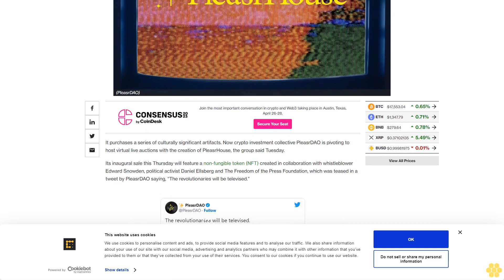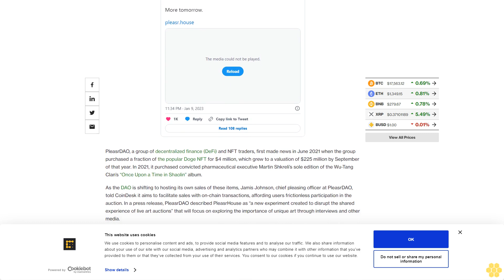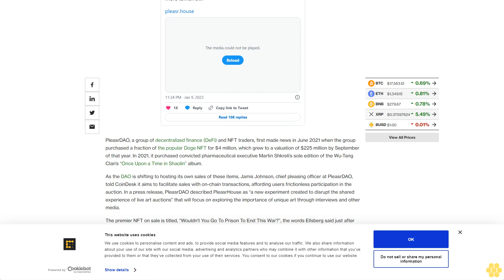‘The Revolutionaries Will Be Televised’: PleasrDAO Launching Live Auctions With Snowden, Ellsberg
The community that purchased Martin Shrkeli’s Wu-Tang Clan album in July 2021 pivots to hosting its own sales, starting with an NFT by Edward Snowden, Daniel Ellsberg and the Freedom of the Press Foundation.

It purchases a series of culturally significant artifacts. Now crypto investment collective PleasrDAO is pivoting to host virtual live auctions with the creation of PleasrHouse, the group said Tuesday.

Its inaugural sale this Thursday will feature a non-fungible token (NFT) created in collaboration with whistleblower Edward Snowden, political activist Daniel Ellsberg and The Freedom of the Press Foundation, which was teased in a tweet by PleasrDAO saying, “The revolutionaries will be televised.”

PleasrDAO, a group of decentralized finance (DeFi) and NFT traders, first made news in June 2021 when the group purchased a fraction of the popular Doge NFT for $4 million, which grew to a valuation of $225 million by September of that year. In 2021, it purchased convicted pharmaceutical executive Martin Shkreli’s sole edition of the Wu-Tang Clan’s “Once Upon a Time in Shaolin” album.

As the DAO is shifting to hosting its own sales of these items, Jamis Johnson, chief pleasing officer at PleasrDAO, told CoinDesk it aims to facilitate sales with on-chain transactions, affording users frictionless participation in the auction. In a press release, PleasrDAO described PleasrHouse as “a new experiment created to disrupt the shared experience of live art auctions” that will focus on exploring the importance of unique art through interviews and other media.

The premier NFT on sale is titled, “Wouldn’t You Go To Prison To End This War?”, the words Ellsberg said just after he surrendered to officials for leaking the "Pentagon Papers" in 1971. The token features the video of the interview with the Pentagon Papers superimposed on it. Proceeds of the sale will be donated to the Freedom of the Press Foundation and the Daniel Ellsberg Initiative for Peace and Democracy.

“They were fighting for freedom of information being available to the public. And I think that that's kind of at the core of the ethos of crypto, to not allow ourselves to be limited by the government, right?” said Johnson. “Those two concepts are very adjacent.”